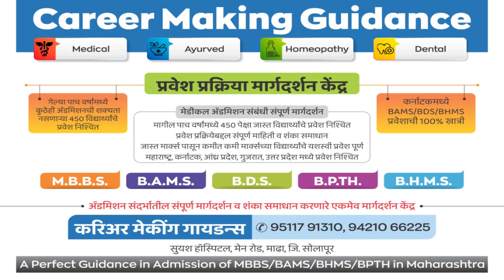NEET 2021 Latest News Supreme Court Hearing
neet 2021 updates by nta
neet 2021 updates today news
neet 2021 updates latest
neet 2021 update news
neet 2021 updated syllabus
neet 2021 updates twitter
neet 2021 updates today by nta
neet 2021 update in hindi
neet 2021 update date
neet 2021 update phase 2
neet 2021 update answer key
neet 2021 updates application form
neet 2021 updates admit card
neet 2021 updates application form date
neet 2021 any update
neet 2021 application update
update about neet 2021
neet 2021 application form latest update
neet 2021 updates by supreme court
neet 2021 syllabus update by nta
neet ug 2021 updates by nta
neet ug 2021 updates
neet 2021 exam date update
neet updates 2021 registration date
neet 2021 update exam pattern
neet 2021 exam update
neet 2021 exam update by nta
neet 2021 exam update news
neet updates 2021 exam date
neet pg 2021 exam update
neet ug 2021 exam updates
is neet 2021 postponed
is neet 2021
is neet exam 2021 postponed
neet 2021 live updates registration begins at ntaneet.nic.in
neet 2021 latest updates twitter
neet 2021 updates nta
neet 2021 update paper leak
neet 2021 postponed update
pg neet 2021 update
neet ug 2021 latest update
neet 2021 update result
neet 2021 recent update
neet 2021 registration update
neet 2021 updates tamil nadu
neet 2021 updates times of india
neet 2021 news update today
ts neet 2021
ts neet 2021 application date
ts neet 2021 exam date
ts neet 2020 latest updates
neet 2021 updates ug
ug neet 2021 updates
neet ug 2021 latest updates by nta
neet ug 2021 exam date update
neet ug 2021 live updates
neet ug 2021 exam latest update
neet 2021 videos
neet latest news youtube
neet 2021 latest news youtube
neet 2021 youtube
www neet 2021
neet 2021 2 attempt
neet 2021 careers360

neet result kaise dekhe
neet latest news 2021 today nta
neet result kab hai 2021
neet result kab aayega 2021 ka

Neet Registration Date 2021
Registration date 2021